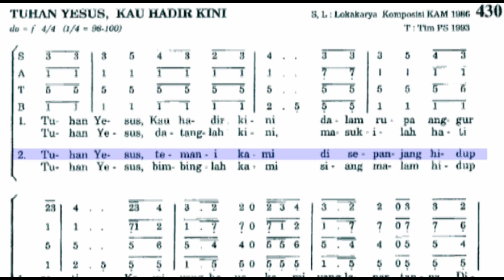SATB PS 430 Tuhan Yesus Kau Hadir Kini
Contoh suara SATB untuk lagu PS 430 Tuhan Yesus Kau Hadir Kini.
Lagu komuni sepanjang tahun